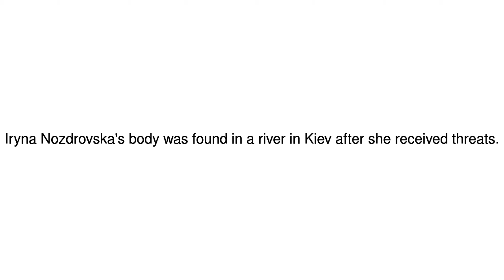News Update Ukraine probes 'murder' of Kiev lawyer Iryna Nozdrovska 02/01/18